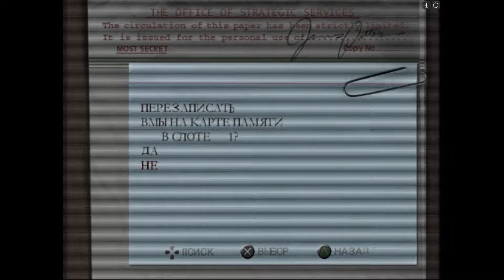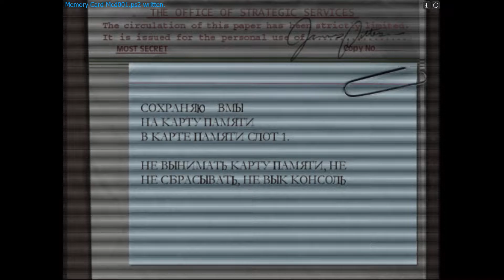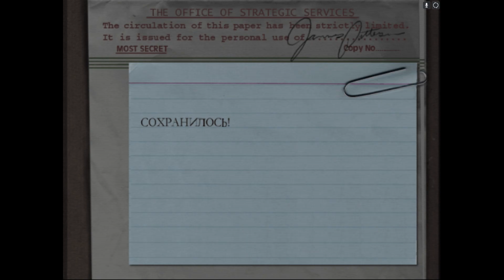Medal Of Honor: Frontline PS2 #5 - Раскатный гром